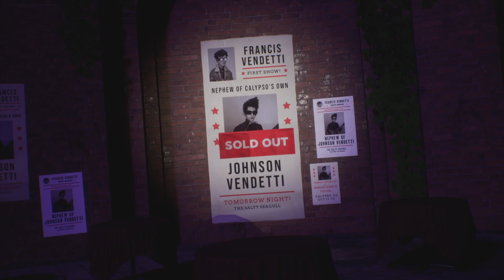The Artful Escape Platinum Walkthrough- All Trophies & Achievement- Part 1/2